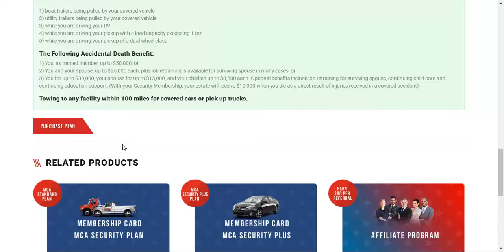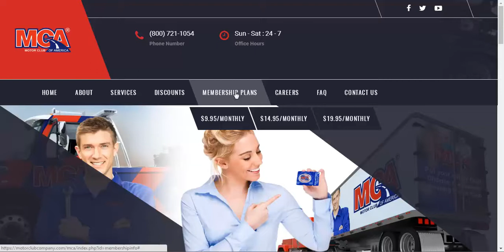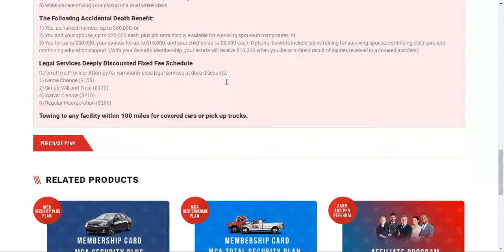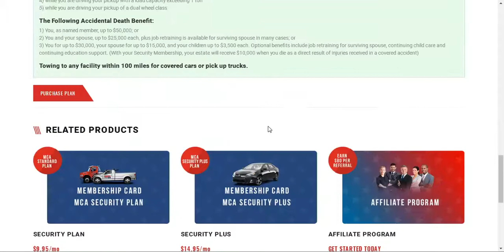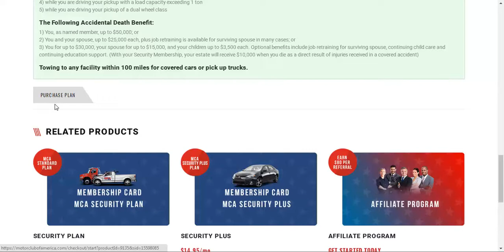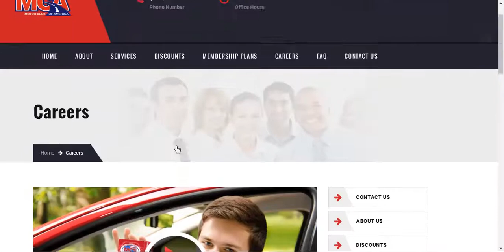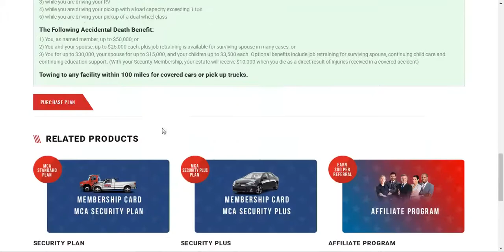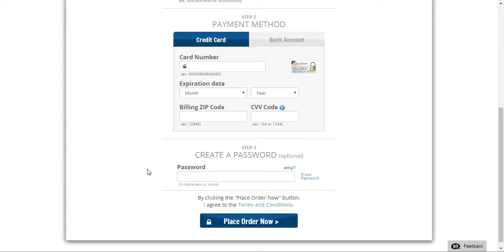Michael Curtis - Motor Club of America Application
Joining Motor Club of America is pretty easy but trying to find MCA's 'signup page can be a challenge. Back in the day, before the explosion of the internet, everything was done on paper. This is true for Motor Club of America application.

Today though, everything is online. It's so easy to register for MCA Roadside assistant membership you'll laugh. and choose your plan.

We recommend the Total Security Plan because it offers the best member benefits. If you're looking to become a sales associate, you can also do that there over Navigate to the "Career" link on the top menu bar.

I would be more than happy to help you signup today.